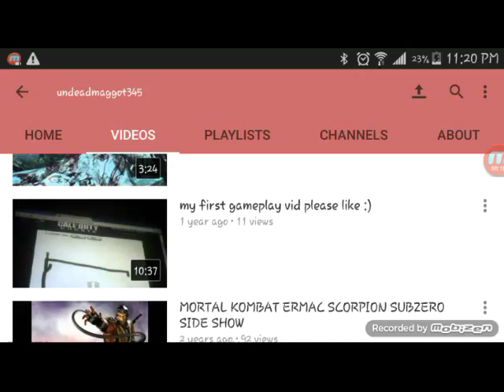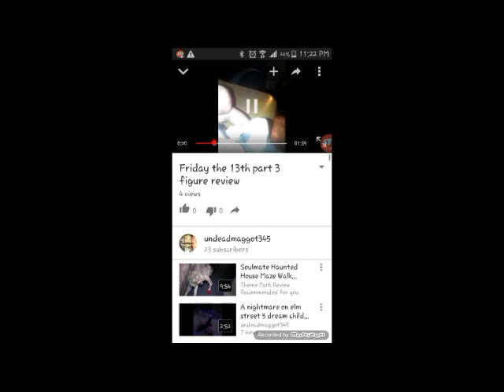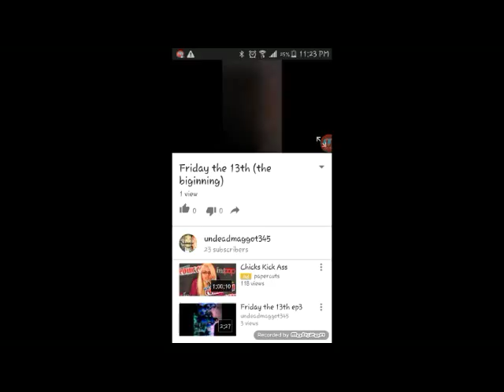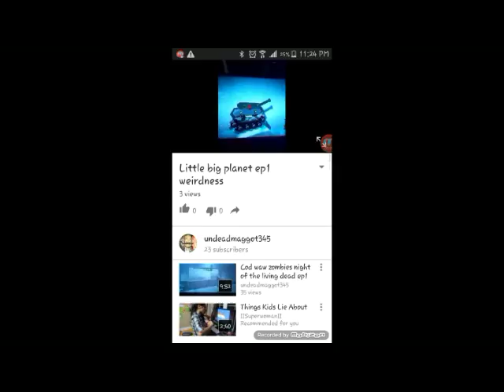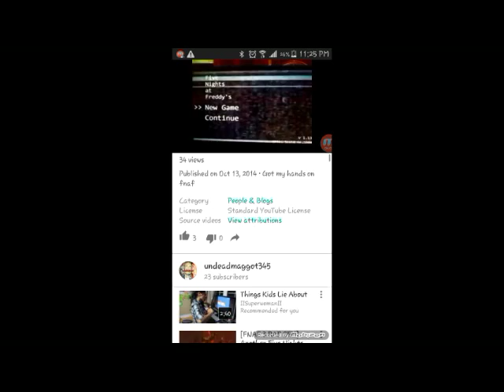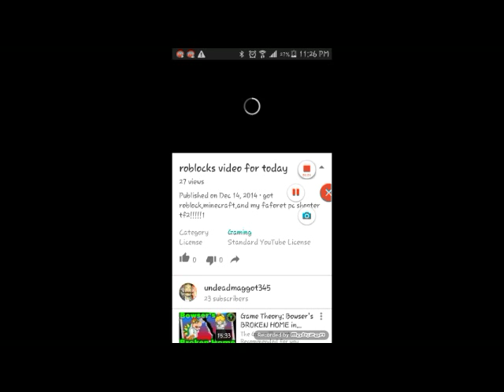Reacting to old videos part 1